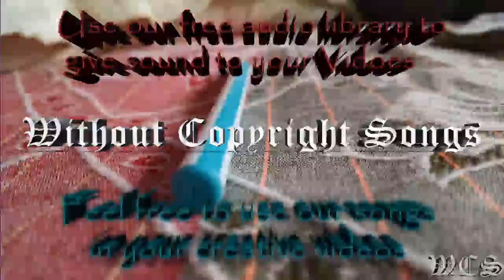Alan Walker Fade WCS Release